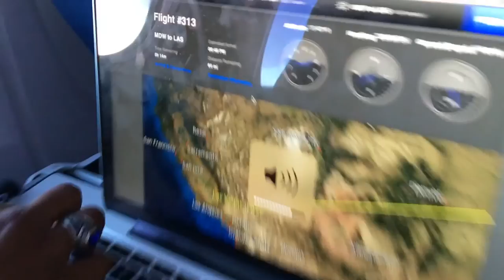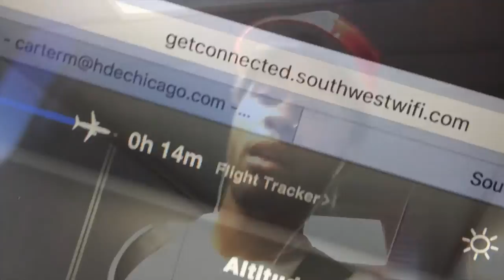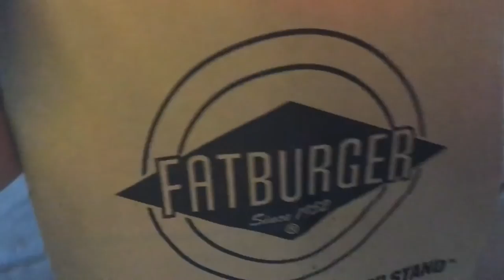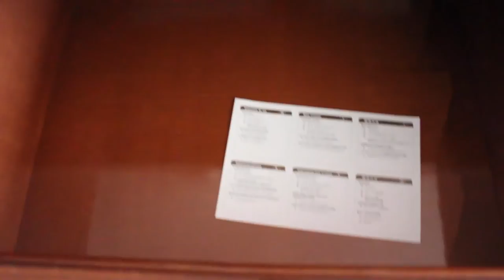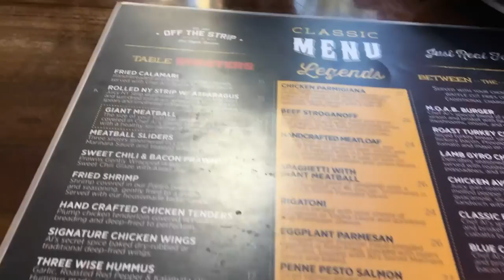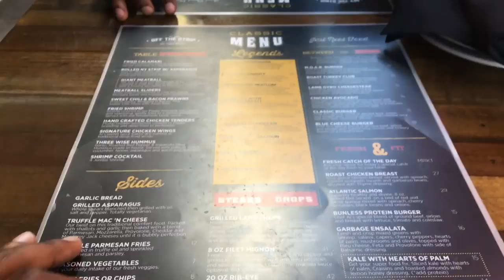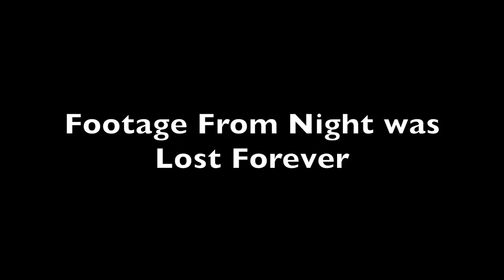Vegas for the Weekend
First time in Vegas with my family, for the weekend and it was bomb.

S/O to the homie Dynamite for some dope music
Follow him on Soundcloud:

Go support and download his newest album, entitled See the World.